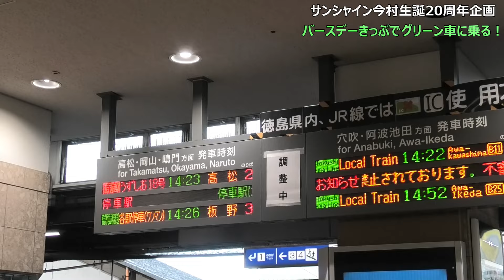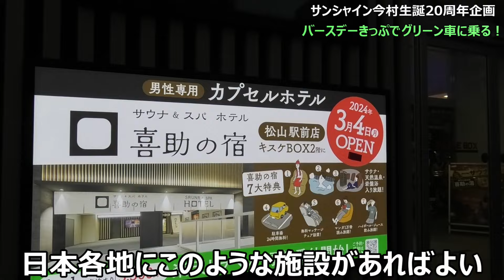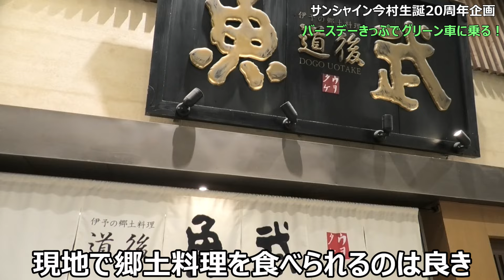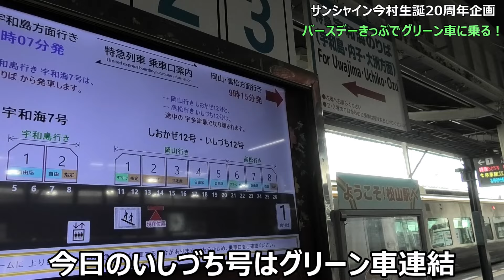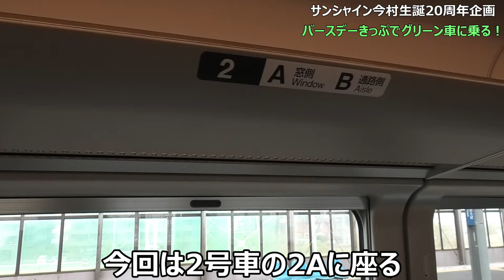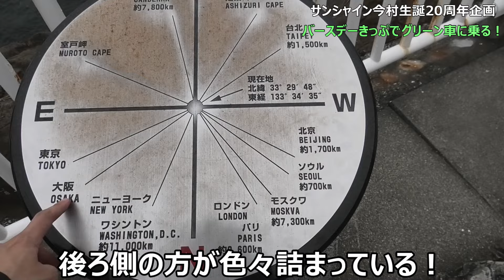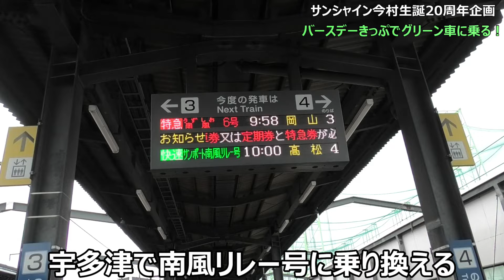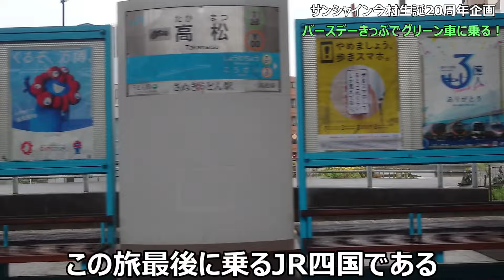（生誕祭20周年企画）バースデーきっぷでJR四国のグリーン車乗りまくれ！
サンシャイン今村は2024年に生誕20周年を迎えました！様々な場面でお世話になった方にこの場を借りてお礼申し上げます。
今回は毎年おなじみの生誕祭企画ですが、20年の節目の年なので一度は使ってみたかったきっぷを使った企画を行いたいと思います。
それはグリーン車用のバースデーきっぷで1観光1グルメができていない四国を制覇することです！
今回は最長片道きっぷの旅で未訪問の四国を誕生月限定でお得にグリーン車に乗れるバースデーきっぷで色々巡ろうといった感じの動画となります。
3日分の行程を1本の動画にまとめたので映画のような長さになっていますが許してください。またチャプターを入れるので好きな箇所だけこちらでご覧ください。
また動画の投稿が3週間ほど空いてしまったことをお詫び申し上げます。
撮影日：2024年4月1日（月曜日）～4月3日（水曜日）

＊JR四国のお得なフリーきっぷはこちら＊